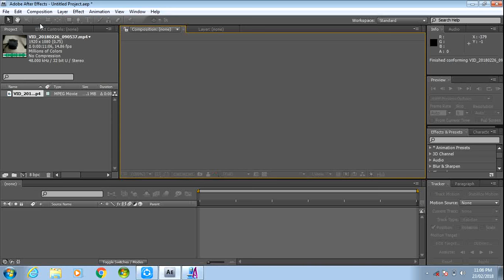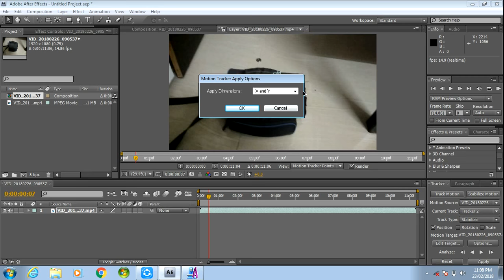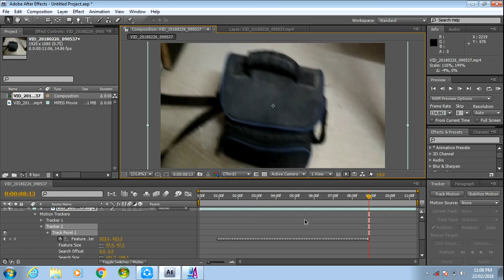How To Stabilize Shaky Vedio Footage In Adobe After Effect 2018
) ( After Effect Tutorial (1)How create Supar Slow Motion Time Warp Vedio Tutorial In after Effects